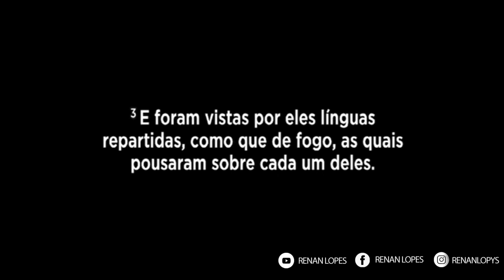Pastor Renan Lopes - O derrepente de Deus